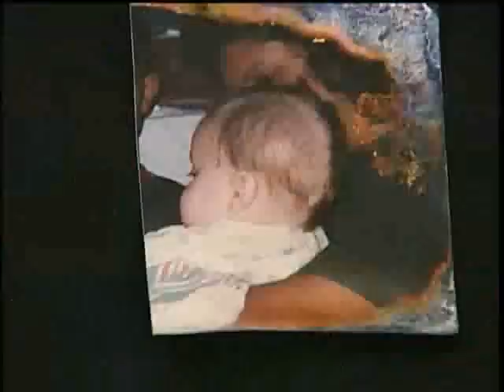Bernalillo Mid School Wrestler Still Defying Odds